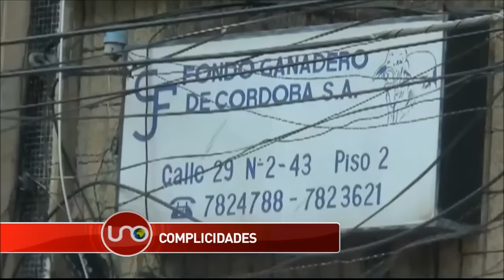Notario de Montería admitió su responsabilidad en caso de despojo de tierras en Córdoba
El notario tercero de Montería admitió ante un juez de garantías su responsabilidad en la expedición de 59 escrituras a través de las cuales el Fondo Ganadero de Córdoba despojó de su tierra a familias campesinas para entregarla a los miembros del clan Castaño.